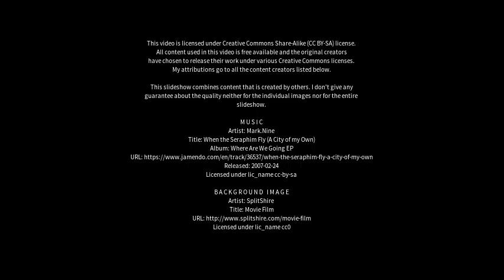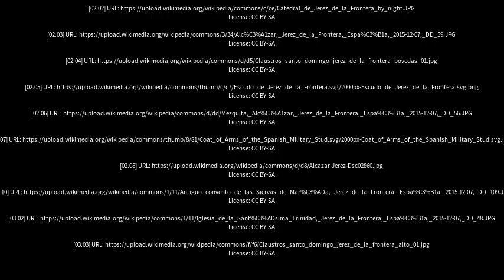Best places to visit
Best places to visit - Jerez de la Frontera (Spain) Best places to visit - Slideshows from all over the world - City trips, nature pictures, etc.